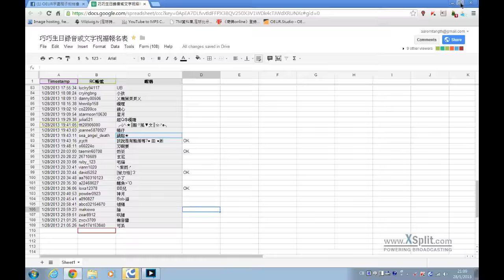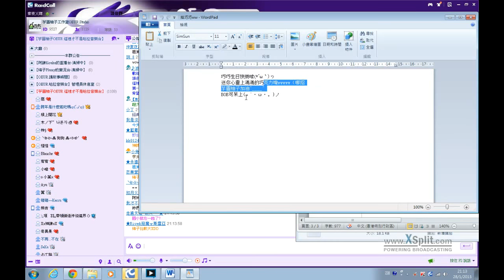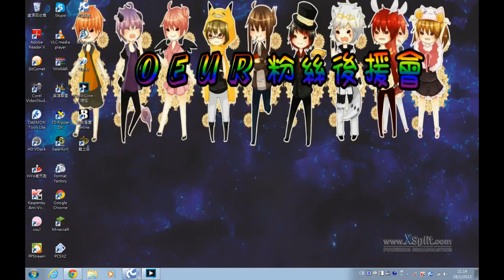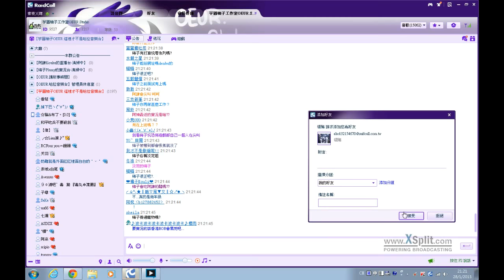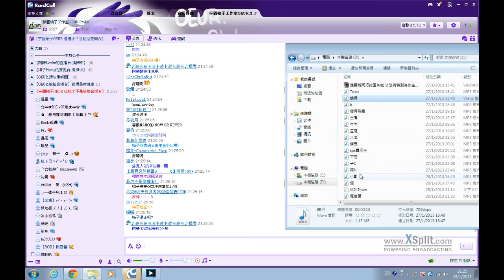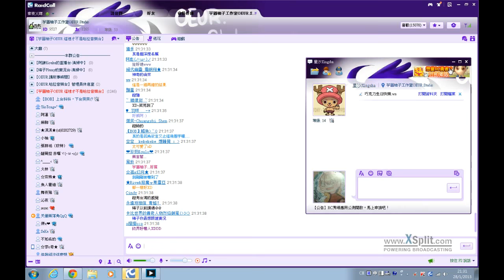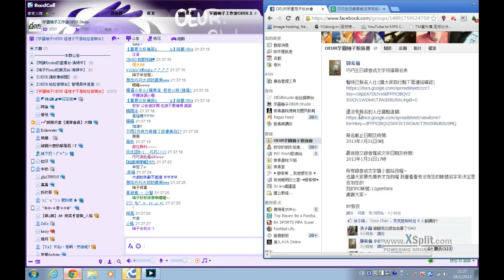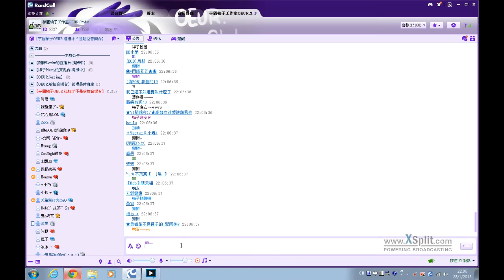OEURstudio芋園柚子 20130128 梅子哈拉台